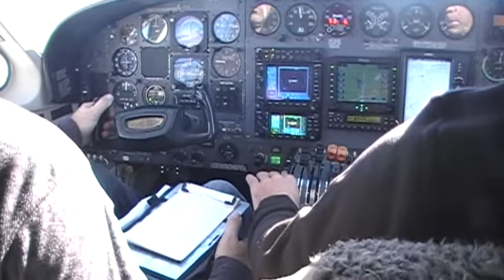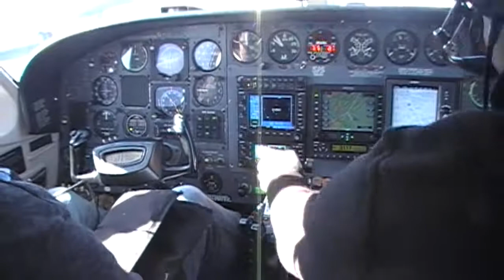Steve Landing the Cessna 414